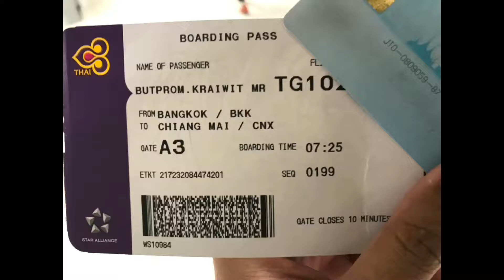Chiangmai life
Very clean and Very nice hotel for this trip. Chiangmai lite Shangri-La hotel 24hr ThaiRoyalSilk.